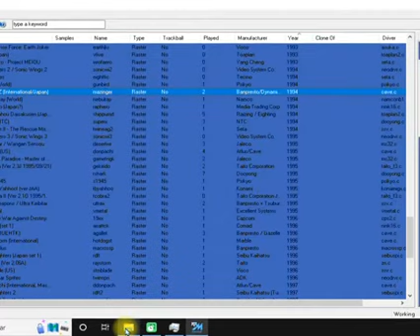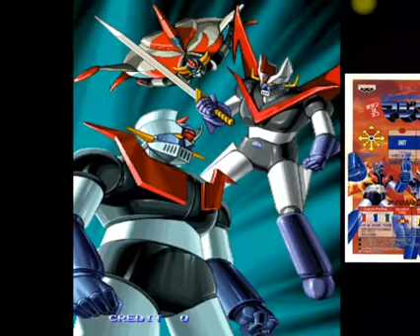ARCADE MAZINGER Z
Título: Mazinger Z
Plataforma: Arcade
Número de Jugadores: 1 o 2
Género: Disparos
Desarrolladora: Eleven/Banpresto
Año:1994

Mazinger Z es uno de los robots gigantes más famosos que existen y en el mundo de los videojuegos ha aparecido constantemente entre los personajes que protagonizan sagas como Compati Hero (a la cual le dediqué este especial) y Super Robot Taisen.

Este personaje también ha protagonizado algunos juegos en solitario (como Mazinger Z de Super Nintendo), aunque el juego que voy a comentar a continuación (pese a llamarse Mazinger Z) el robot pilotado por Koji Kabuto está acompañado de sus dos “hermanos”, Great Mazinger y Grendizer.

Pantalla de título

Gráficos
Nuestros robots se ven pequeños, pero son reconocibles (además cuando hacen sus ataques especiales se acercan a la pantalla y podemos verlos con más detalle), lo mismo puede decirse de Afrodita A y Minerva X, que hacen cameos en todas las fases y del simpático pero inútil, Boss Borot, que suele aparecer haciendo el tonto en algunas fases. También hay que agradecer detalles como que aparezcan los retratos de los pilotos de cada robot o que hayan respetado detalles como que Grendizer vaya acoplado a su “UFO” cuando empieza a volar.

Los enemigos pueden dividirse en los más sencillos y pequeños (que están bien, pero no impresionan) los que doblan el tamaño a nuestro personaje (mucho más detallados e intimidantes) y los enormes jefes, que son los más llamativos de todos. Obviamente, los enemigos provienen de las diferentes series, así que es muy posible que reconozcáis a unos cuantos.

personajes pequeños y enemigos enormes

En cuanto a los escenarios, pues hay de todo un poco, desde ciudades (con detalles como coches de fondo y gente paseando) a bases enemigas, zonas de montaña y el mar. El nivel de detalle difiere bastante de unas a otras, pero la verdad es que eso no importa demasiado, porque son tantos los disparos que veremos en pantalla, que no podremos fijarnos en el fondo.

El juego tiene un par de ilustraciones muy buenas, como la de la pantalla de título, o la selección de robot, y un par de imágenes curiosas en el final del juego (imitando el ending de Mazinger Z). Aunque lo más sorprendente es el enorme detalle que han tenido al incluir una introducción para cada personaje, imitando perfectamente las imágenes que veíamos en la serie de cada uno.

Introducción de Mazinger Z

Sonido
¿Recordáis los gritos de Mazingeeeeeeeeeeer y similares? Pues los vais a escuchar constantemente en el juego, ya que los pilotos de nuestros robots no son especialmente callados, pero creo que eso le da un extra de fidelidad al producto con respecto a su obra original. A las entusiastas voces de los pilotos hay que sumarle el constante sonido de los disparos (nuestros y ajenos) y las explosiones, que sonarán durante toda la partida sin descanso.

En cuanto a las músicas, solo puedo decir que merecen un gran aplauso, especialmente si sois fans de las series, porque cada nivel tiene un tema musical que representa las canciones que escuchábamos en Mazinger Z, Great Mazinger y Grendizer, es maravilloso escuchar los openings de las series durante la partida, hace que todo sea más épico.

En la torre aparece Boss Borot

Jugabilidad
Controlar a los personajes es muy fácil, ya que los movemos con el joystick y solo se usan tres botones para atacar: uno de ellos es el disparo normal (si lo mantenemos presionado haremos un disparo especial) otro será para hacer un ataque de poca distancia (como una llamarada) que servirá para golpear, pero también para hacer desaparecer algunos disparos de los enemigos (así que puede salvarnos de muertes seguras) y el tercer botón es para hacer el típico ataque especial que ataca a todos los personajes que hay en pantalla (y que obviamente, está limitado).

Durante el juego encontraremos algunos ítems, como las alas de los robots y la cara de Boss Borot (que creo que solo dan puntos) unas capsulas cuadradas (que nos suben la vida) y unos puños de color azul, verde y rojo, que representan los tres tipos de armas que podemos conseguir, si conseguimos varias veces seguidas el mismo arma, esta se potenciará, haciéndola muchísimo más útil.

Las armas varían dependiendo del robot que estemos usando y también cambian el ataque especial que aparece si mantenemos el botón apretado unos segundos, de manera que dependiendo del robot que controlemos puede venirnos mejor un arma que otra.

Los controles son buenos, pero el juego es bastante difícil, ya que la pantalla de llenará constantemente de enemigos y disparos, esto nos obligará a abusar de los ataques especiales y de confiar en el botón de ataque corto para protegernos de los disparos más débiles.

Conclusión
Mazinger Z para arcade es un juego intenso y difícil, pero sigue siendo muy recomendable para fans de los personajes (que disfrutarán de las músicas y los gráficos) y para los veteranos en juegos de naves (que disfrutarán de la dificultad).